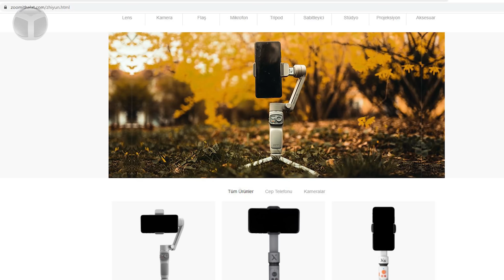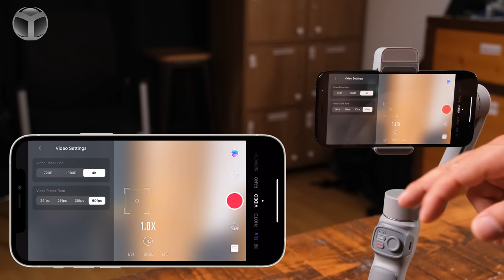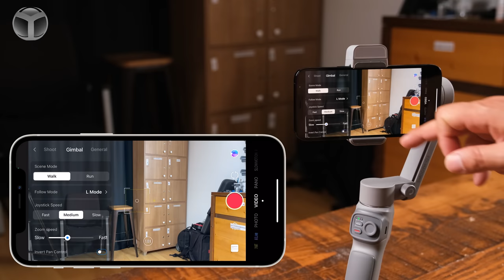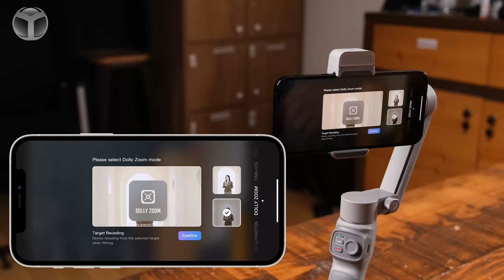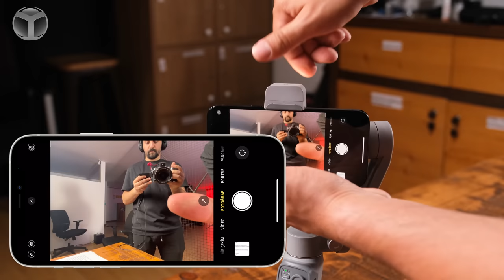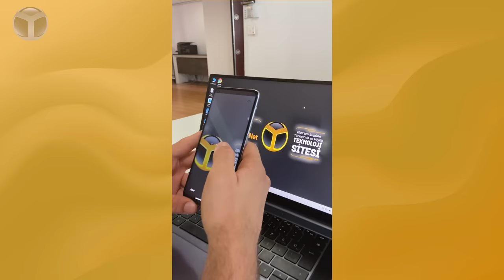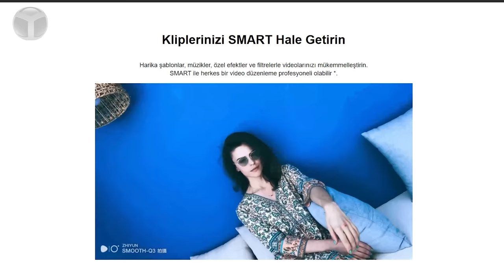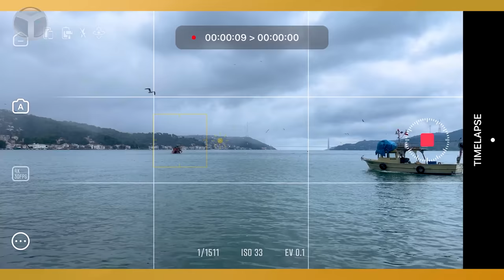Zhiyun Smooth Q3 Gimbal inceleme! - Sosyal medya videoları için en iyisi mi?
Akıllı telefonların en büyük sorunlarından biri kamera stabilizasyonu. Rakiplerine göre ucuz ve kullanım deneyimi konusunda iddialı Zhiyun Smooth Q3 inceleme videosu ile karşınızdayız.

Zhiyun Smooth Q3 fiyatını hak ediyor mu?

ShiftDelete YouTube kanalında farklı içerikler ile karşınıza çıkmaya devam ediyoruz. Bu videomuzda Zhiyun Smooth Q3 modelini inceledik. Dilerseniz sözü daha fazla uzatmayalım ve sizleri videomuz ile baş başa bırakalım.

OIS ve EIS özelliği bulunmayan akıllı telefonlar ile kaliteli video çekim imkanı sunan gimbal modelleri, özellikle içerik üreticiler tarafından tercih ediliyor.

Öncelikle cihazın kalibrasyonunu başlatmak için akıllı telefonunuzu dengelemeniz gerekiyor. Ardından açma/kapama butonuna basarak video çekimine başlayabilirsiniz.

Cihazın açma/kapama butonunun altında yer alan butona basarak dikey ve yatay çekim arasında geçiş sağlayabilirsiniz.

USB Type-C girişe sahip olan modelde hem Android hem de iOS desteği mevcut. Bluetooth 4.2 teknolojisiyle bağlantı kuran model, stabil bağlantı imkanı sunuyor.

1.300 mAh bataryaya sahip olan cihaz, ortalama 15 saat kullanım süresi sunuyor. 340 gram ağırlık ile karşımıza çıkan model, maksimum 240 gram ağırlık taşıyabiliyor.

Kapalı halde 180 mm x 154 mm x 45 mm boyutlara sahip olan cihaz, kullanım esnasında 279 mm x 127 mm x 90 mm olacak şekilde açılıyor.

Zhiyun Smooth Q3 teknik özellikleri

Boyut ve ağırlık: 80 mm x 154 mm x 45 mm (kapalı), 279 mm x 127 mm x 90 mm, 340 gram
Batarya: 1.300 mAh / 15 saat kullanım süresi
Çalışma sıcaklığı:  -10 ile 45 derece arasında
Bağlantı: Bluetooth 4.2, USB Type-C